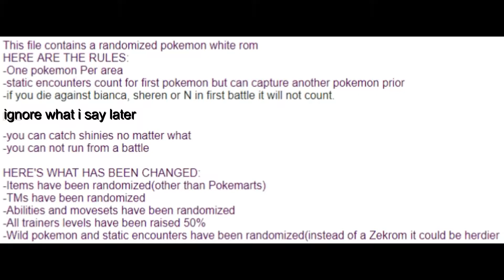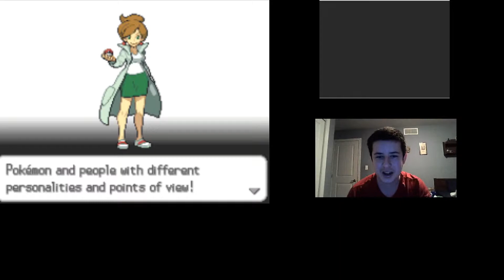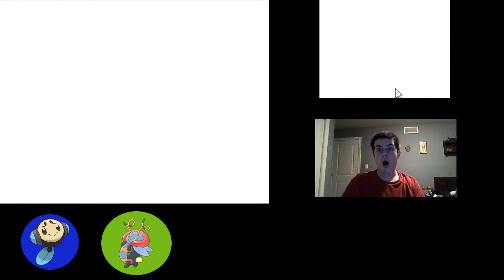"Gen One Strikes" Pokemon Ultra White Randomizer Nuzlocke Ep 1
Our Next Series BEGINS! I hope y'all enjoy and give lots of support.